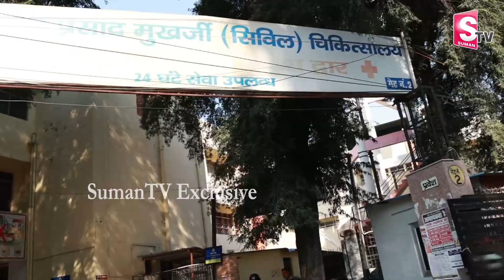Beautiful View of Lucknow City | Luck Now City Tour | Historical Places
Watch► Beautiful View of Lucknow City | Luck Now City Tour | Historical Places